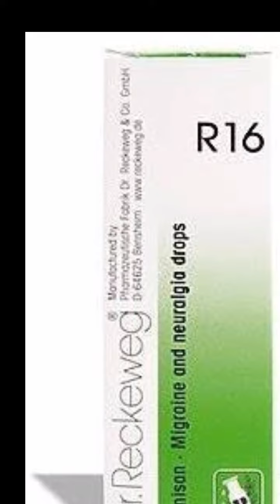Best treatment of Migraine